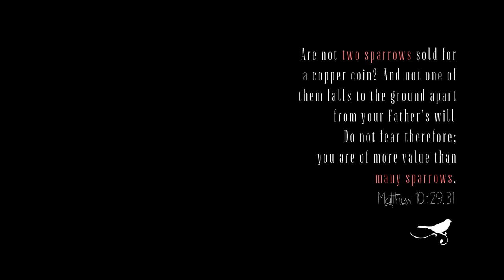"His Eye Is On The Sparrow" Music Video (Official)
Words by CIVILLA D. MARTIN
Original Melody by CHARLES H. GABRIEL
Arrangement by CHRISTIN KIECKHAFER

Pianist: Heather Schopf
Vocalist: Heather Schopf
Vocal Recording Engineer: Justin Andersen (Twilight Sentinel Productions, Eau Claire, WI)
Mixing/Mastering: David Price (Aire Born Group, Zionsville, IN)
Cinematography: Isaiah & Hannah Kazarovich at H&I Collective

**  FOREVER BE SURE is here to help you thrive!  **
More and more, committed Christians are meandering around the Christian Music marketplace with meager success as they search for good, compelling music that they can connect with.  We feel this!  This is why Forever Be Sure is filling the void with original songs recognized for Scripture-richness, artistic excellence, and heartfelt performance.  We hope to be your trusted go-to source for solid sacred music!

Scripture in the video taken from the New King James Version®. Used by permission.